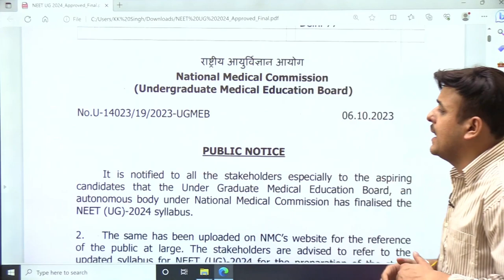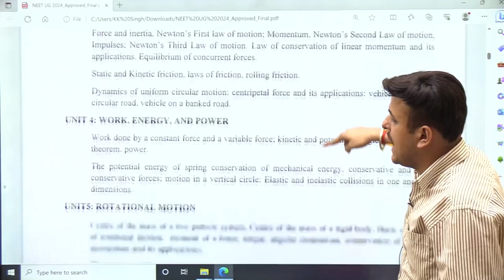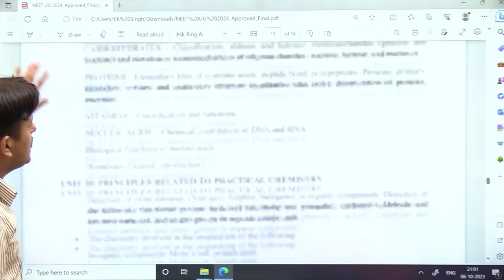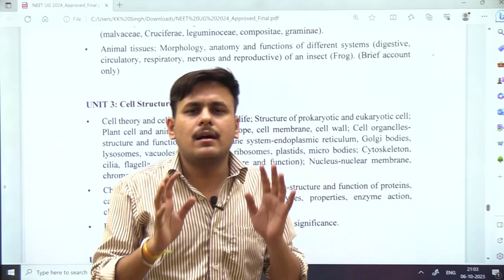NEET 2024 SYLLABUS RELAED .. LATEST UPDA TE ...